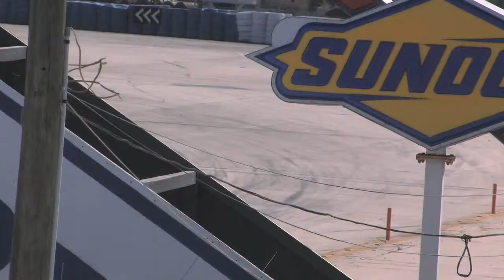Audi R15 Sebring